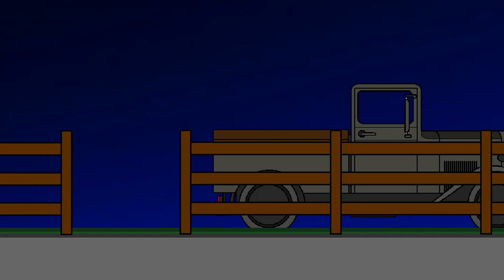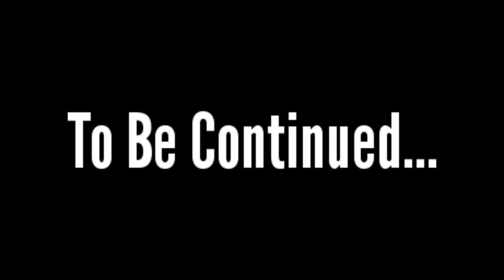The Pivot Otriad - Fuel (Episode 6)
With winter coming, the group is going to need fuel for the generator to keep warm. However; they're faced with more danger after an SS squad found them near their forest hideout.